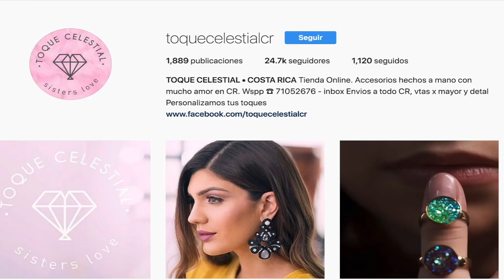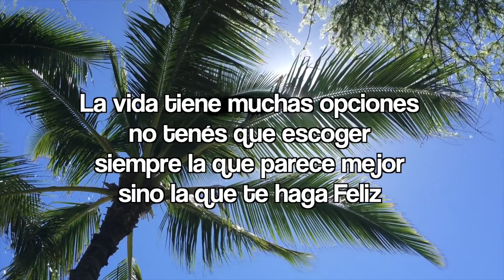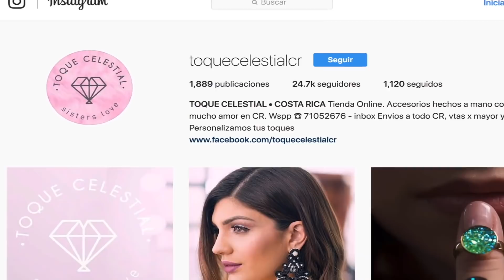ARROZ CON CARNE SALTEADO (VIERNES 13 ABR.18 VIVIANA EN TU COCINA)